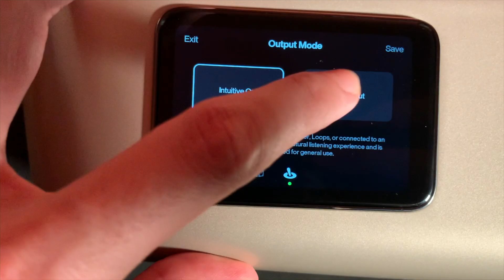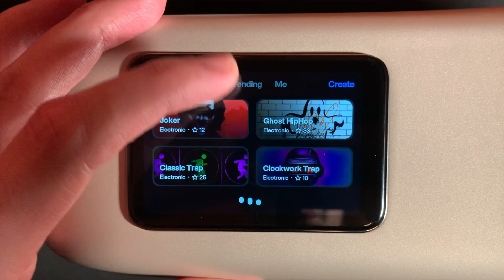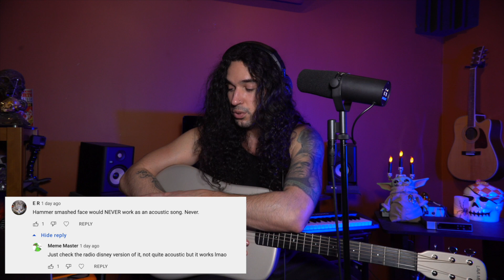Songs that DON'T WORK as Acoustic